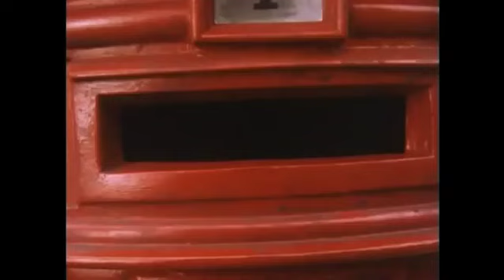Mr Bean Bus stop funny video 2